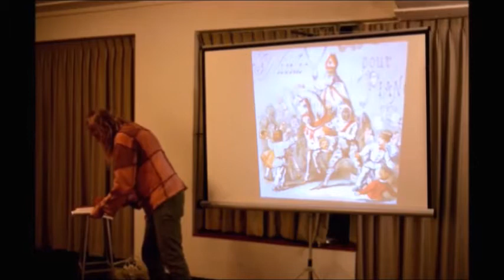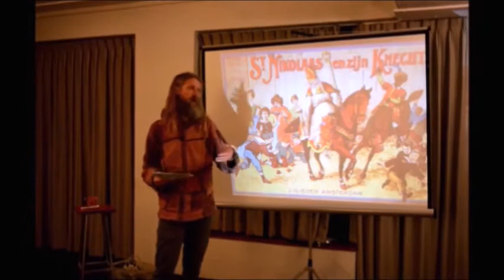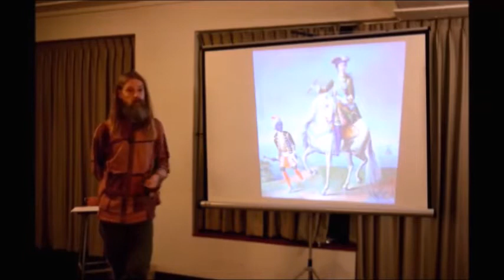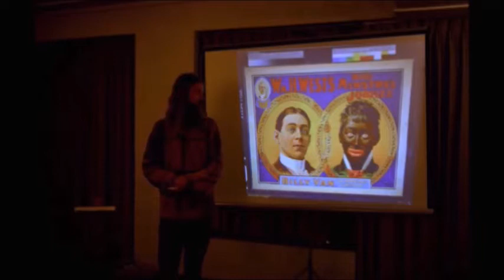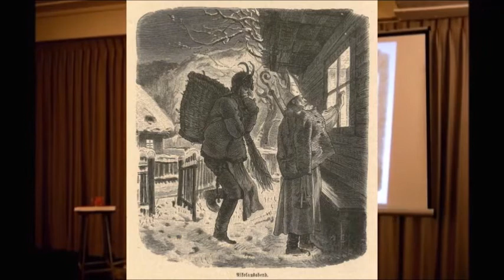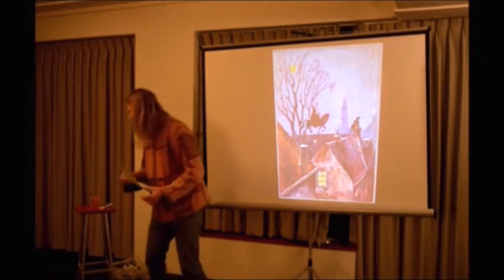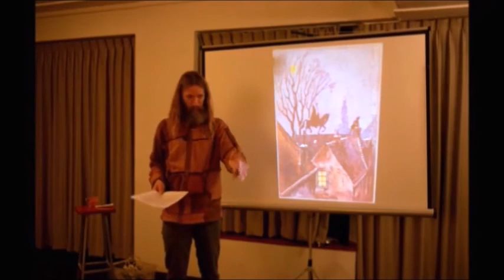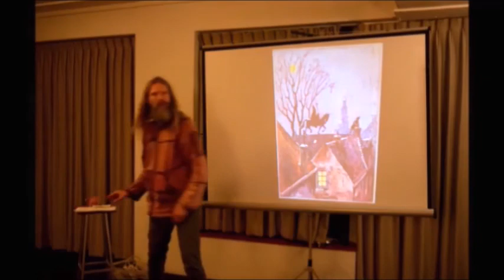De rijke geschiedenis van het Nederlandse Sinterklaasfeest (Deel twee)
Lezing over de geschiedenis, folklore en symboliek van het Sinterklaasfeest. Waar komen sint en Piet vandaan? Wat is de christelijke en de heidense achtergrond? Wat zijn de vroegste sporen van de figuur van Zwarte Piet en hoe is het feest in de loop van de tijd veranderd? Abe van der Veen geeft antwoord op al deze vragen. Abe geeft lezingen en vertelt verhalen door het hele land. Op zijn website staan vele artikelen over onderwerpen rondom Sinterklaas. Deze zijn hier te vinden